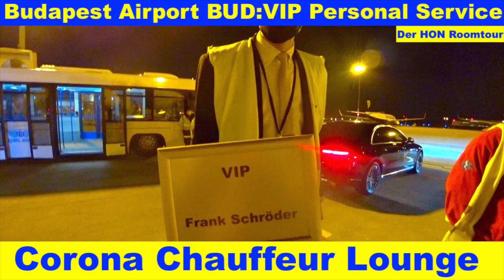Hotel Sofitel Dubai The Obelisk | Der HON PrivateJet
derhon PrivateJet besthoteltester derhon PrivateJet besthoteltester Der HON 👑 ist der König Kunde, PrivateJet Global Traveler, Luxus Hotel Tester, Gold, Platinum & Ambassador Treueprogramm Marriott Bonvoy & ALL Accor Elite Status Member und besucht, bucht, überprüft und testet